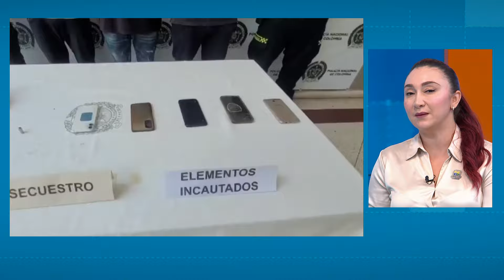Grave denuncia de alcaldesa de Bello sobre loteo ilegal detrás del que están bandas como Pachelly